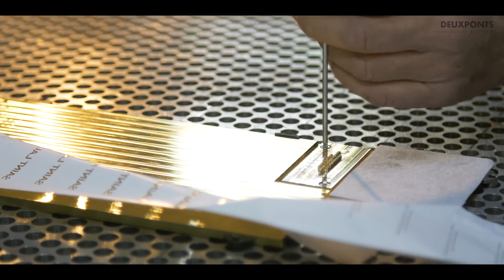DEUXPONTS Manufacture d'Histoires | La dorure (etape 1)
La technique de la dorure à chaud (le plus souvent appelée marquage à chaud) consiste en la pose d'un film or, argent, de couleurs, métallisé, nacré ou mat. Il permet d'obtenir des impressions très brillantes ou mat avec un fort pouvoir couvrant.